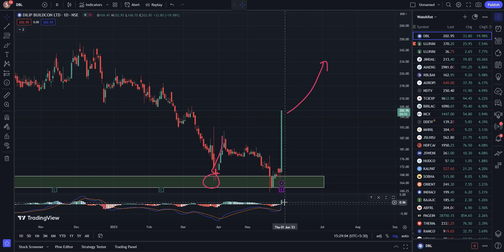Dilip Buildcon Share . DBL Share price. Dilip Buildcon share latest news BUY? SELL?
Dilip Buildcon Share . DBL Share price. Dilip Buildcon share latest news BUY? SELL? HOLD?